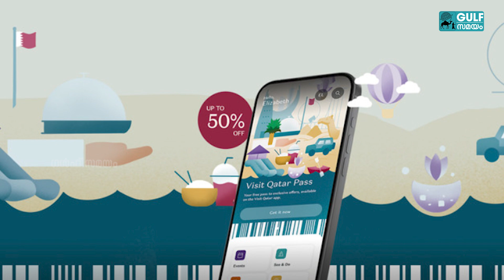Visit Qatar Pass: ജിസിസി സഞ്ചാരികളെ ആകര്‍ഷിക്കാന്‍ കിടിലന്‍ ഓഫറുകളുമായി ഖത്തര്‍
ഇതിലും വലിയ ഓഫർ സ്വപ്നങ്ങളിൽ മാത്രം; ജിസിസി സഞ്ചാരികളെ ആകര്‍ഷിക്കാന്‍ ഖത്തര്‍.